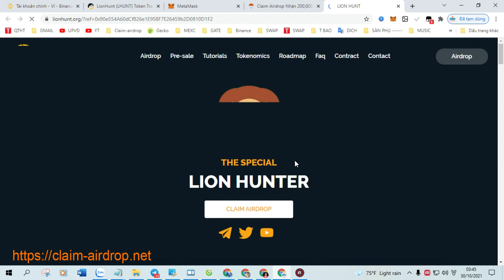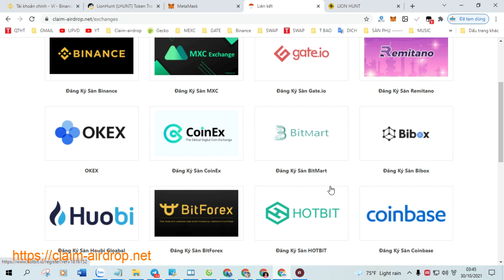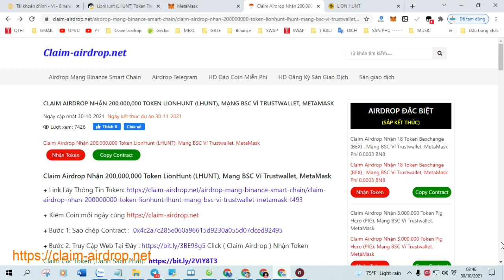Claim Airdrop Nhận 200,000,000 Token LionHunt (LHUNT), Mạng BSC Ví Trustwallet, MetaMask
+ Bước 1: Sao chép Contract :  0x4c2a7c285e060a96615d9230a055d07dced92495

+ Bước 2: Truy Cập Web Tại Đây Click ( Claim Airdrop ) Nhận Token